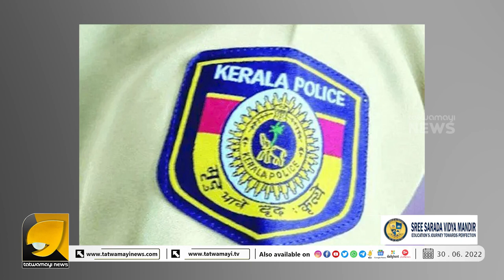ഈ പരാതിയിൽ നിന്ന് തന്നെ വ്യക്തമാണ് ചിലരുടെയൊക്കെ ഉറക്കം നഷ്ടപ്പെട്ടിരിക്കുന്നു I KT JALEEL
ജനങ്ങളുടെ നികുതിപ്പണം കൊണ്ട് ഈ ജെയിംസ് ബോണ്ടുമാർ ആർക്കുവേണ്ടിയാണ് പണിയെടുക്കുന്നത്